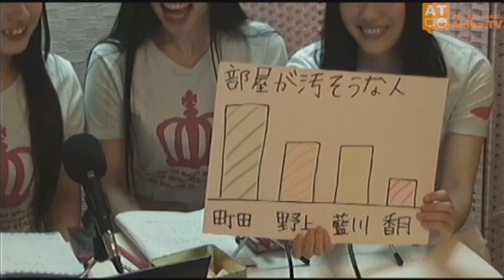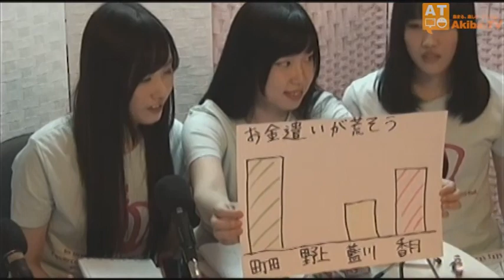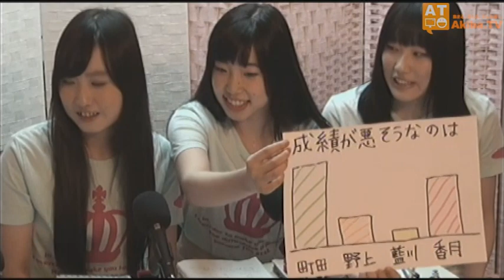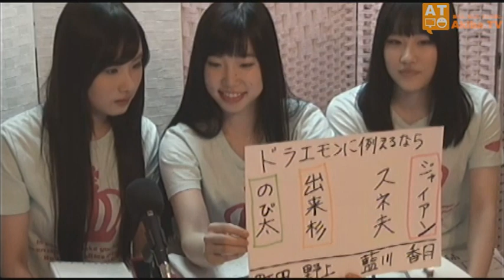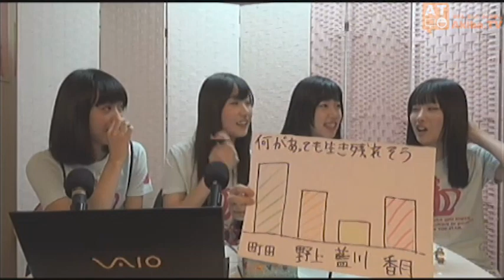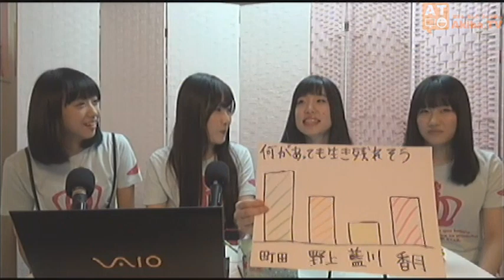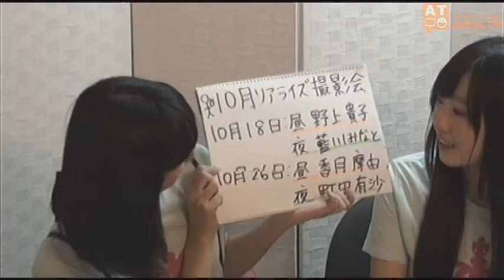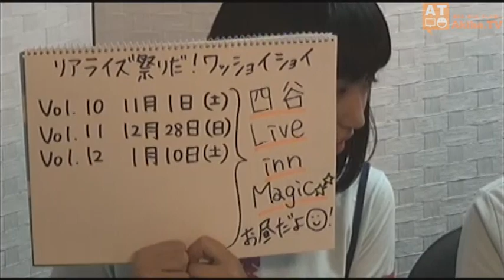（#14）ミラクルPOSH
プロダクションリアライズのアイドルユニット『POSH』による番組！
毎回メンバーが考えた新コーナーで楽しんじゃいます！

今回から新企画も立ち上がり、メンバー間にも緊張感が走る!?
毎回、全力でがんばっちゃいますので、応援お願いします！

■出演
POSH（町田有沙・香月摩由・藍川みなと・野上貴子）

■プロダクションリアライズWebサイト